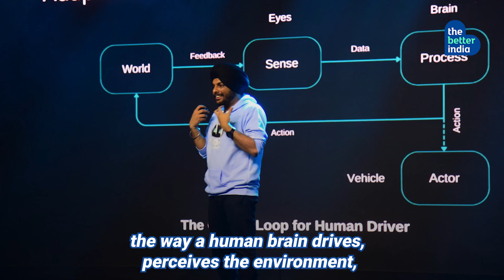Watch India's 1st Self Driving Car In Action! | Minus Zero | zPod | The better India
The future is here! Witness India's 1st self-driving vehicle zPod in action. Created by AI mobility company MinusZero, it is set to bring a revolution.

The CEO of Minus Zero talks to us about the future of autonomous vehicle and it's capabilities in India.